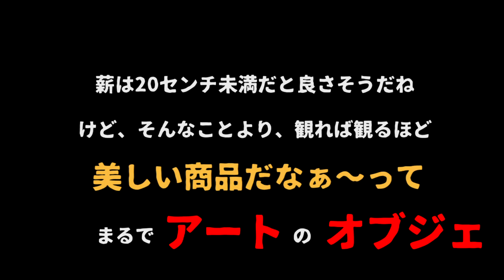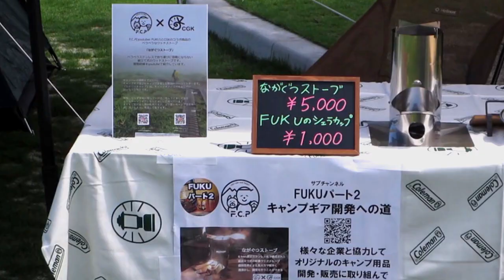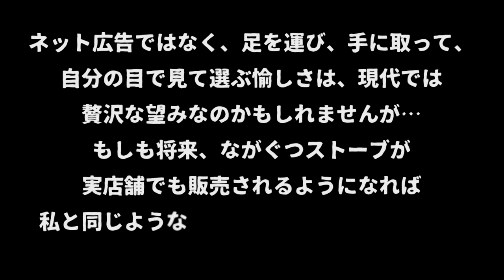【ながぐつストーブ】 仕様確認と購入動機～プロモーションビデオ編～ 3分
FUKUさんのイベント参加した際に一目ぼれで購入した「ながぐつストーブ」です。
正直なところ、実物見るまでは購入する気なかったんですが…気持ちが一変した理由は動画最後にご紹介します。
今回は火入れはしていません…というか、アートのオブジェのように美しいので、火入れするのが多少躊躇われます。
まぁ火入れまでの考察も含めて、ゆ～っくり楽しみたいと思います。

（サイズ情報補足）
分解時の収納サイズは 21cm x 23cmでした（外寸）